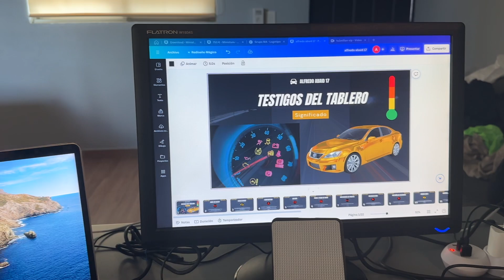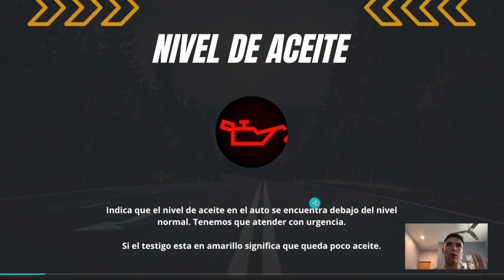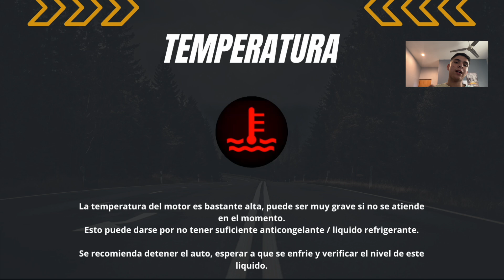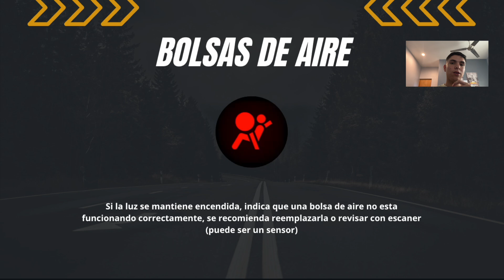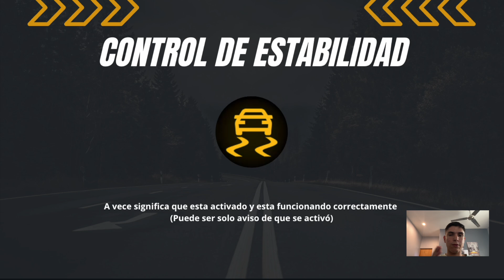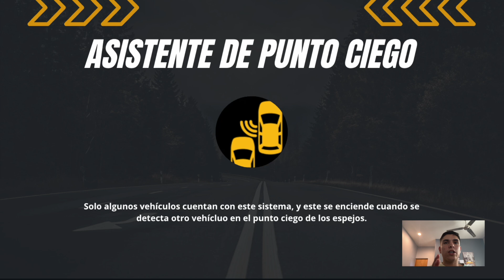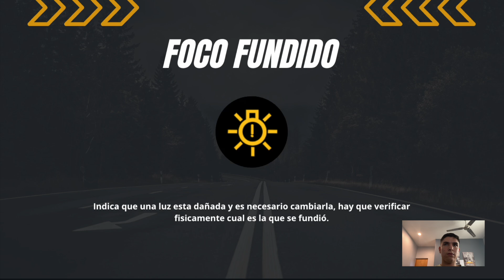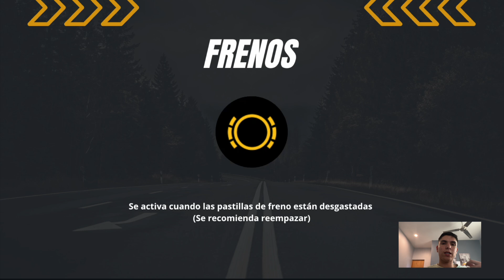SIGNIFICADO DE LAS LUCES DEL TABLERO (Testigos) | AlitoAbaid17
Qué significan todos los testigos del tablero de nuestro auto?
En este video encontraras la mayoría de las luces del tablero de tu auto, veremos el significado y como solucionarlo para tratar de que tu auto no se vea afectado!

Recuerda que en algunos modelos puede variar un poco el testigo pero la mayoría son iguales o muy parecidos.

Si crees que me falto alguno déjalo en un comentario y entre todos podremos darle solución!!

Música de JRODRIGUEZ ON THE BEAT!